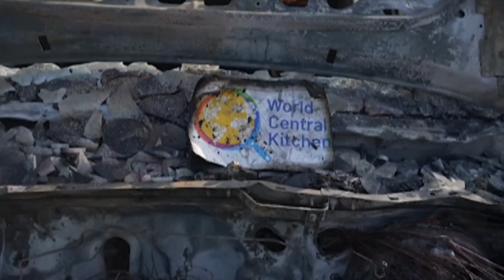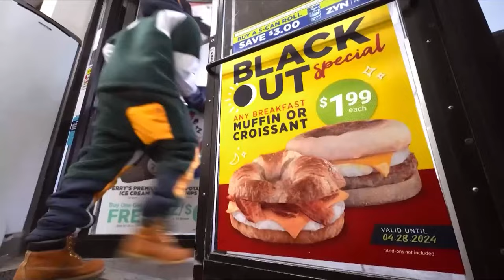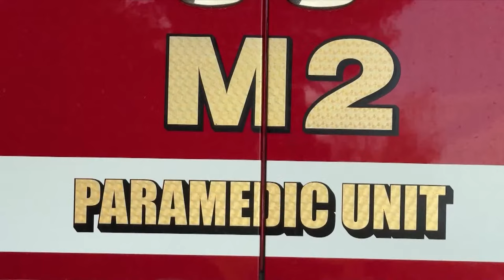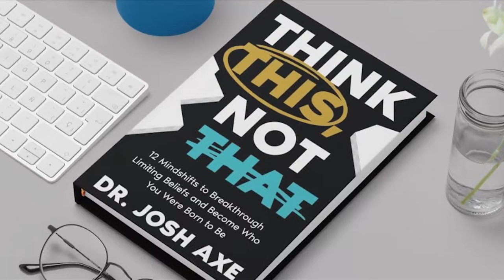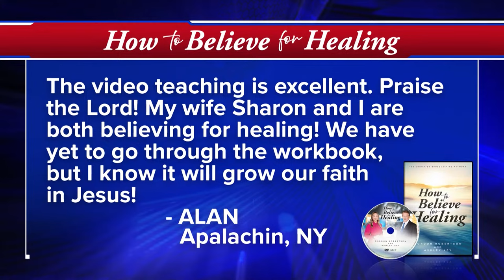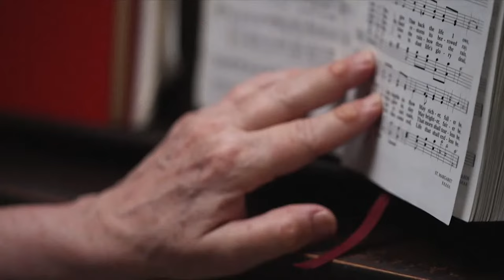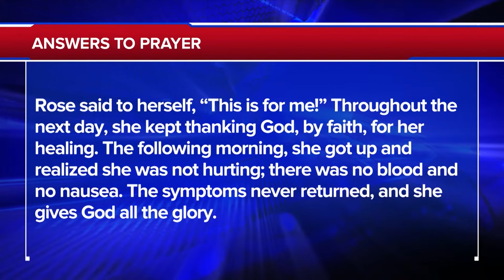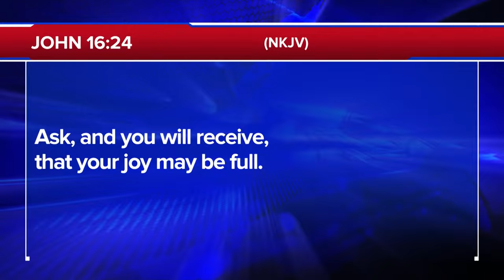Israel Apologizes For Deadly Airstrike | The 700 Club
0:00 - Introduction
00:01 - Open
00:38 - CBN News
12:58 - Burma Civilians at Risk
19:15 - Dr. Josh Axe Interview
29:44 - News Break
31:31- Operation Blessing: Iveth House & Business
36:10  - Word of knowledge Healing: Bonnie Milks
46:29 - Out

Dr. Josh Axe reveals a mind shift breakthrough that just may cure what ails you. Plus, a woman falls off her bike and crashes on her head. For months she can’t think straight. See what heals her body and mind on today’s 700 Club.